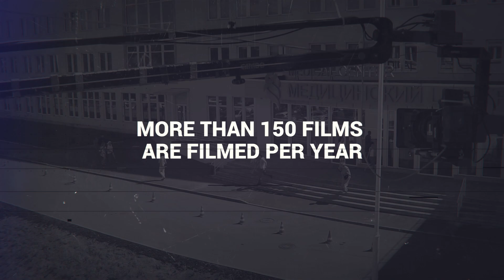Primorye Film Commission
Promo video Primorye Film Commission (Russia)

Special thanks

Oleg Kabalik
Stanislav Krainik
Petr Starostin
Evgeniy Beresnev
Sergey Matlin
Anton Shepshelevich